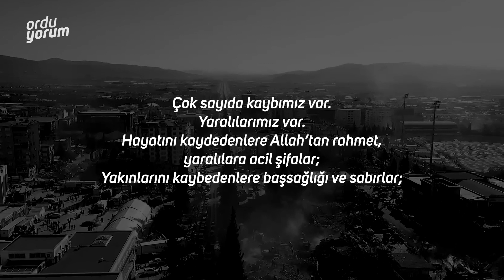Ordu Olası Bir Depreme Ne Kadar Hazırlıklı ? Uzmanlara Sorduk!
Yakın bir zamanda peş peşe olan 2 şiddetli depremle büyük bir felaket yaşadık. Bu olay tabiki hepimizin aklında sadece endişe değil bir çok da soru oluşturdu. Bu soruları sormak üzere alanındaki uzman kişileri stüdyomuza davet ettik. Ordu Olası Bir Depreme Ne Kadar Hazırlıklı ? Uzmanlardan Dinleyelim...

Ordu Yorum'u diğer platformlardan takip etmek için;